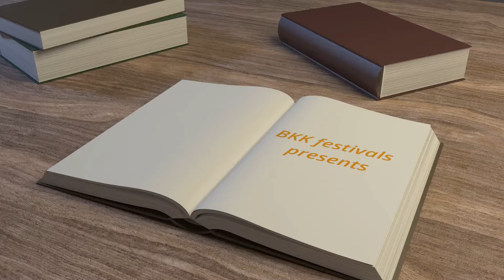Official Selection BKKshortDOC| 外卖 waimai (takeaway)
BKK DOC presents:
Waimai (Spain)
Directed by Victor Giner
Produced by Victor Giner Miñana

Xiao He works fifteen hours a day seven days a week delivering food in Beijing. Like many others, he left his son behind and departed from the countryside with his wife to pursue a better life. Since then, everyday he rushes around and deals with the unexpected in the busy streets of Beijing, and today is not going to be any different.